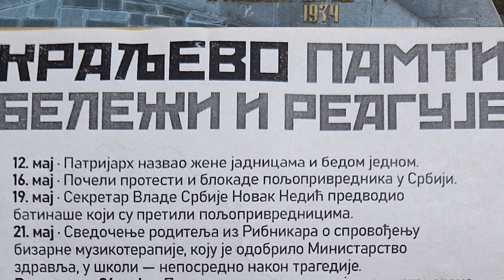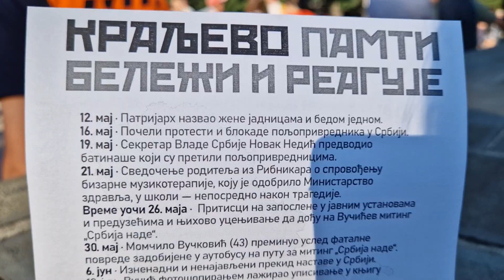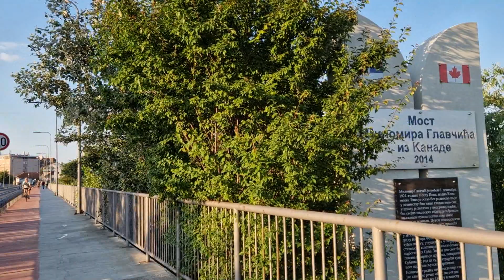Poruka sa protesta: Kraljevo pamti, beleži i reaguje, 8. jul 2023.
Protestna šetnja proširena je na dva kraljevačka mosta, a tokom nje saobraćaj je, kod Ibarskog mosta i na kružnom toku na početku Žičke ulice blokiran na 15-ak minuta
Deveti put za dva meseca u centru Kraljeva, na Trgu srpskih ratnika, održan je protest pod nazivom „Kraljevo protov nasilja“. Okupljanja u Kraljevu, ali i u drugim gradovima Srbije jednom nedeljno počela su 8. maja posle masovnog ubistva u Beogradu 3. maja i dan kasnije u selima oko Mladenovca.
Pre šetnje kraljevačkim ulicama okupljenima se obratila Kraljevčanka Jelena Tošić.
Ona se zahvalila građanima koji se subotom okupljaju uz podršku dela lokalne opozicije što su i ove subote tu da, kako je rekla „pokažu da je Kraljevo grad koji pamti, beleži i reaguje.
Večeras je ulesnicima protesta deljen letak sa spiskom datuma dešavanja za poslednja dva meseca:
- Ta događanja su usko vezana za naš život i konzistenciju, a vi ćete i sami videti  koliko ih se sami sećate, a koliko nam je potreban neki ovakav podsetnik. Naša protest je reakcija na sve to, a šetnja i blokada su način da izrazimo svoje nezadovoljstvo – poručila je Tošić

Učesnici protesta blokirali su večeras kraljevačke mostove – najpre blokadom kod novog Ibarskog mosta (neposredno uz stari) i na kružnom toku na početku Žičke ulice, a potom su. Petajući, prešli Glavčićev most i Karađorđevom i Omladinskom ulicom vratili se na Trg srpskih ratnika.